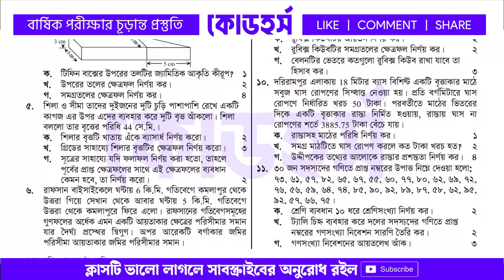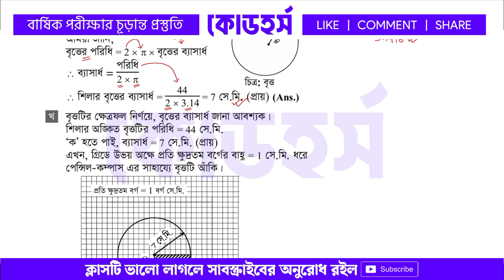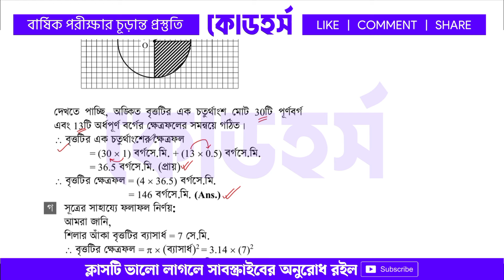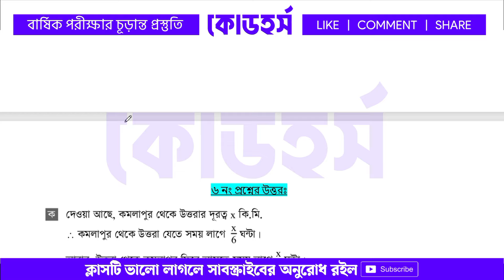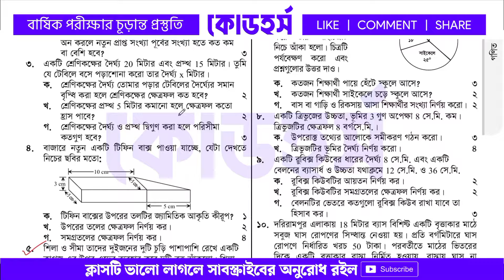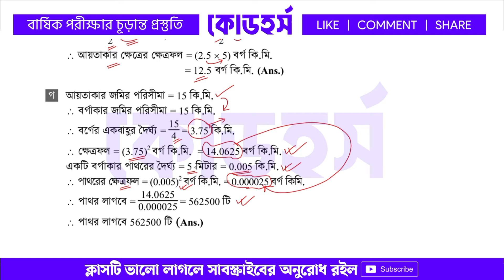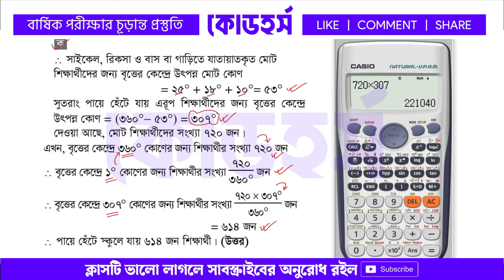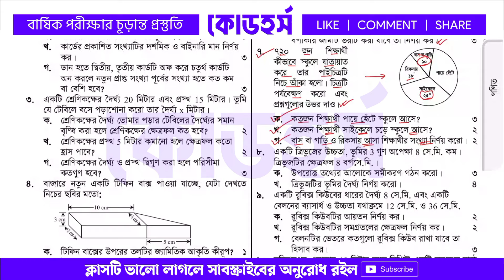মডেল-১: পর্ব-৫ | ৭ম শ্রেণি বার্ষিক গণিত প্রস্তুতি | Class 7 math annual exam suggestion | CodeHorse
সপ্তম শ্রেণির গণিত বার্ষিক পরীক্ষার প্রশ্ন ২০২৪
৭ম শ্রেণির গণিত বার্ষিক পরীক্ষার সাজেশন ২০২৪
class 7 annual exam math suggestion
class 7 annual exam suggestion 2024
class 7 barsik porikkha 2024
৭ম শ্রেণির গণিত বার্ষিক পরীক্ষার প্রশ্ন
৭ম শ্রেণির বার্ষিক পরীক্ষার প্রশ্ন ২০২৪ গণিত
৭ম শ্রেণির বার্ষিক পরীক্ষার প্রশ্ন ২০২৪
class 7 gonit annual exam suggestion 2024
৭ম শ্রেণির বার্ষিক পরীক্ষার প্রশ্ন ২০২৪
৭ম শ্রেণির গণিত পরীক্ষার প্রশ্ন ২০২৪